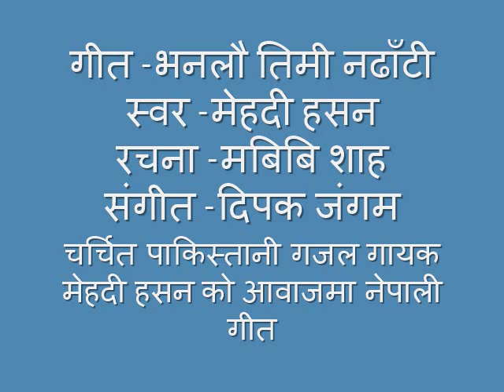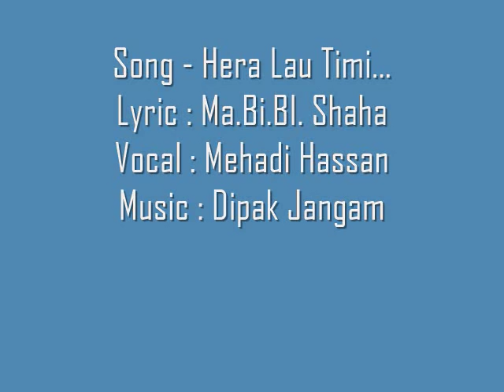Nepali Song by Gazal Ustad Mehadi Hassan - Kasari Bujhau Yo Dil ...(Rare Version)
Nepali Song by Gazal Ustad Mehadi Hassan - Kasari Bujhau Yo Dil (Very Rare)
Lyric : Ma.Bi.Bi. Shaha
Vocal : Pakistani Gazal Ustad Mehadi Hassan
Sang at Pragya Pratisthan
Source : Ajar Amar Geetharu with Prakash Sayami
गीत : भनलौ तिमी नढाँटी
स्वर : मेहदी हसन
रचना : मबिबि शाह
संगीत : दिपक जंगम

चर्चित पाकिस्तानी गजल गायक मेहदी हसन को आवाजमा नेपाली गीत जुन गजल जसरी चर्चित संगीतकार दिपक जंगमले शंगित गर्नुभएको थियो , सोहि गित नेपाल प्रज्ञा प्रतिस्ठानको सांगीततिक साँझ मा मेहदी हसन ले गाएका थिए।
स्रोत - अजर अमर गीतहरु (प्रकास सायमी)
Video Uploaded by :
A Audio Blog (available to listen and download) Nepali Literature